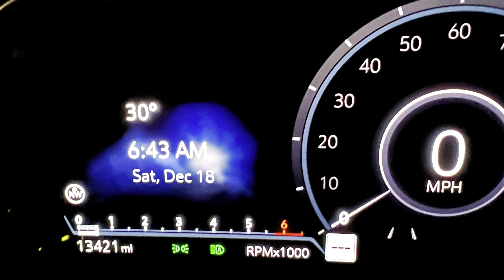Avon Eventing 2021-1217 MS